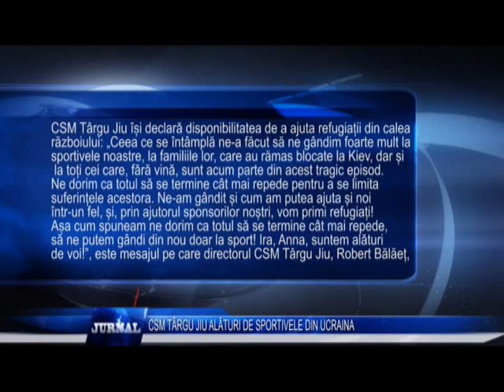CSM TÂRGU JIU ALĂTURI DE SPORTIVELE DIN UCRAINA